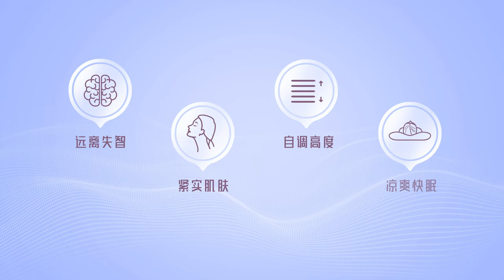白金睡眠科技：白金美容枕